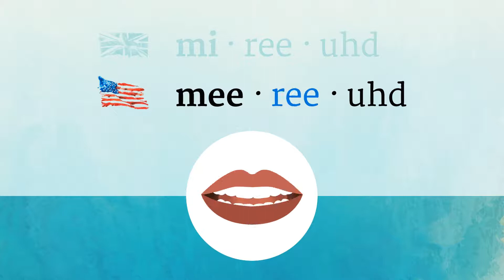MYRIAD pronunciation • How to pronounce MYRIAD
How to say Myriad in British English and American English?